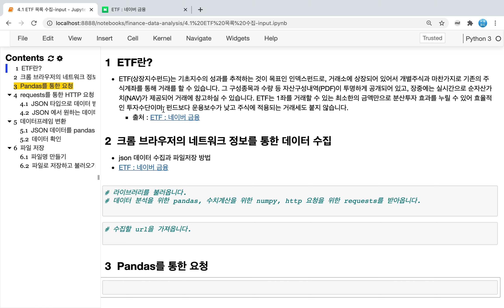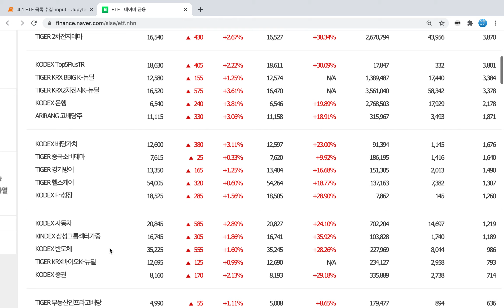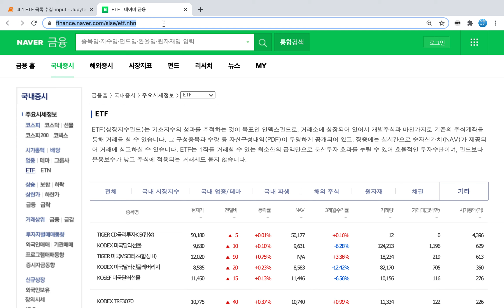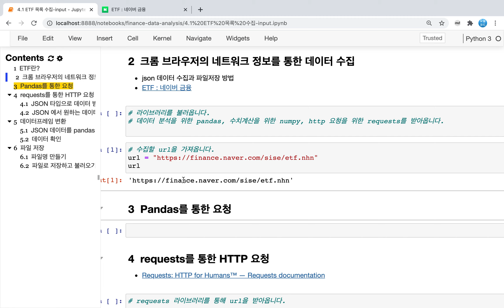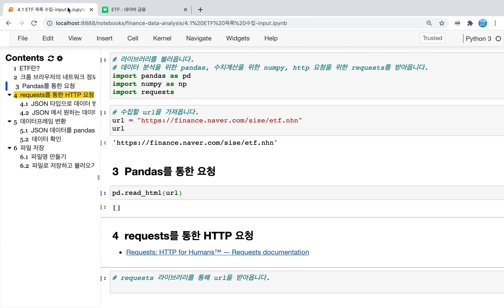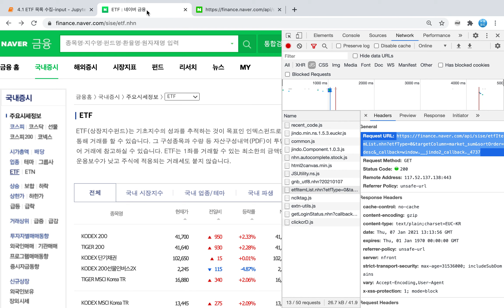[1/2] ETF 전종목 브라우저의 네트워크 탭을 이해하면 코드 한 줄로 가능하다?!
안녕하세요~
이번 영상부터는 이 ETF 데이터를 수집해 와서 분석해보도록 할 텐데요.

일단, 이 ETF가 어떤 건지에 대해서 알아보도록 할게요.
여기 출처 클릭하게 되면 네이버 금융의 ETF 페이지로 들어가게 되는데요

ETF 어떤 건지에 여기에는 설명 같이 읽어 보도록 할게요.
ETF는 상장지수펀드로 이제 기초 지수의 성과를 추적하는 것이 목표인 인덱스 펀드로 이제 거래소에 상장이 되어 있어서 개별 주식과 마찬가지로 기존의 주식 계좌를 통해 거래할 수 있다.

그 구성 종목과 수량 등  자산구성내역(PDF)이 투명하게 공개되어 있고, 장중에는 실시간으로 순자산 가치가 제공되어 거래의 참고하실 수 있다.

ETF는 1좌를 거래할 수 있는 최소한의 금액만으로 분산투자 효과를 누릴 수 있어 효율적인 투자수단이며, 펀드보다 운용보수가 낮고 주식에 적용되는 거래세도 붙지 않습니다.